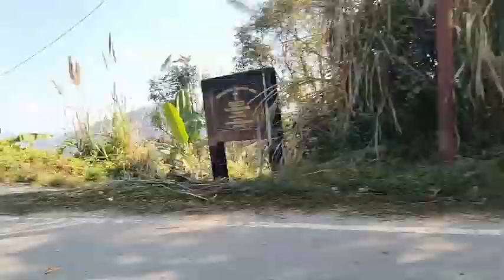Harangajao to Haflong trip || Visit beautiful haflong || travel vlog || Suma Ghimire vlogs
yours queries
Harangajao to Haflong trip
harangajao road
development work of harangajao
visit beautiful haflong
suma vlogs